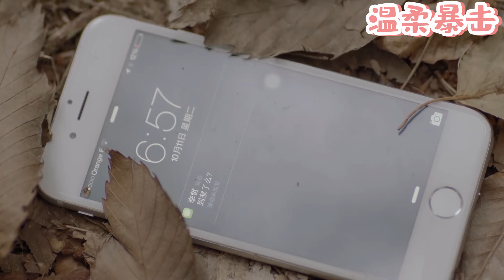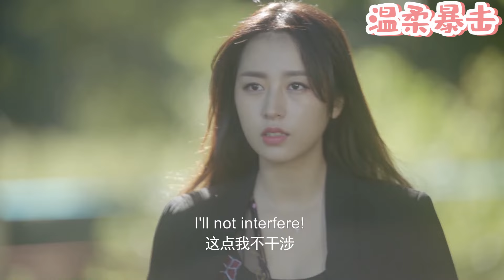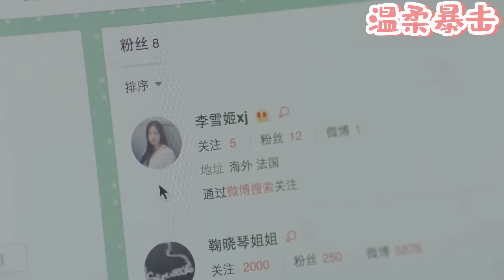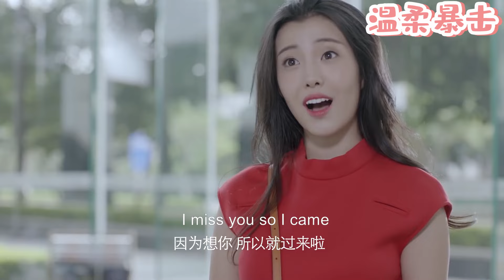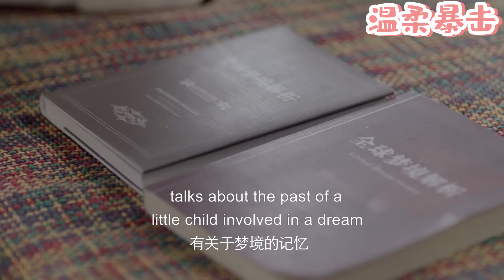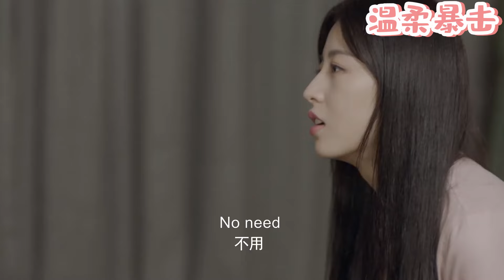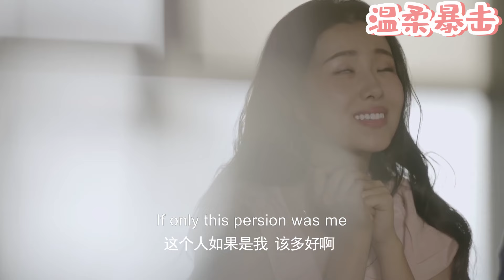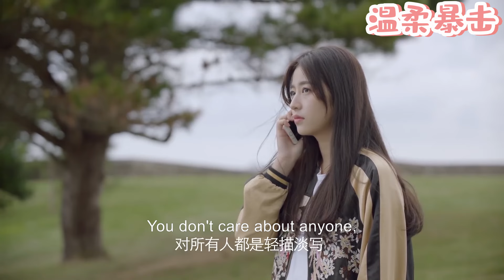【熱劇推薦】灰姑娘意外繼承21億美金，卻慘遭後媽追殺，怎料中槍後竟奇跡般復活！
該視頻來源於電視劇片段。WYNDGNJL
👇更多精彩在這裡：